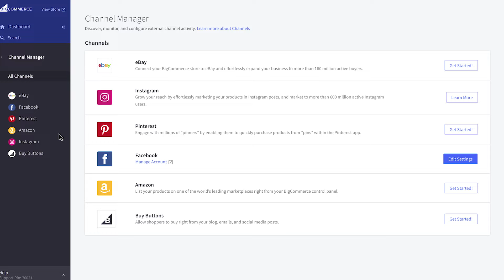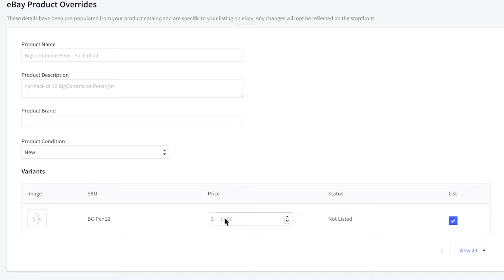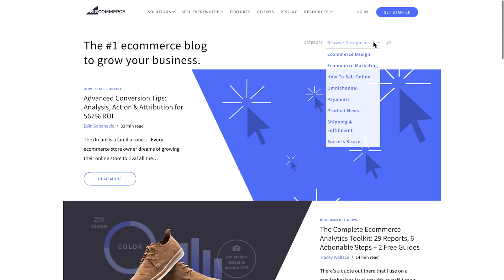Omni-Channel Integrations | BigCommerce Tutorials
The BigCommerce Channel Manager makes selling on multiple channels easy. Connect your online store’s inventory to the marketplaces, social media and POS solutions of your choice. Manage all sales in BigCommerce and sync stock across channels automatically.

Video Summary:

Channel Manager (0:16)
Buy Buttons (0:25)
Facebook Ads Extension & Google Shopping Apps (0:36)
Point of Sale solutions (0:45)
Channel Orders (0:52)
How to enable a Channel (1:00)
Integration Requirements (1:04)
New Product List (1:24)
List Products (1:32)
Listing Errors (1:53)
Quick Edit Slide Out (2:01)
Omni-Channel Resources on the BigCommerce Blog (2:14)

Want advice or to ask a specific question? Reach out to our community of experts they're ready to help.